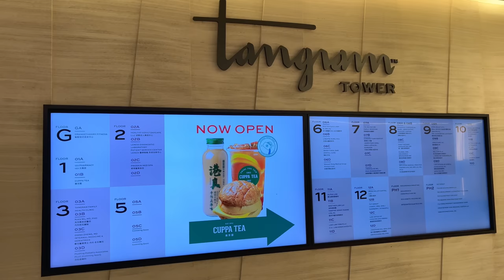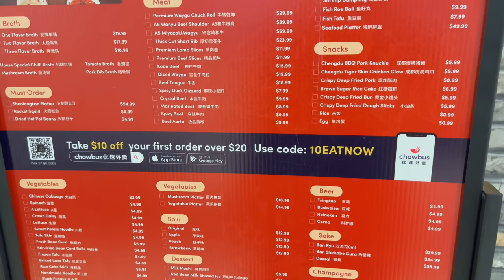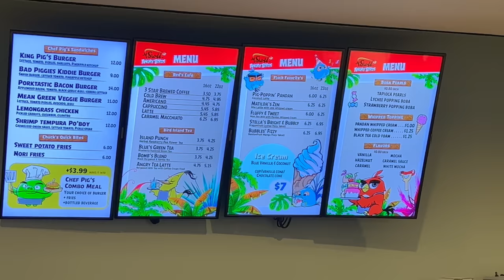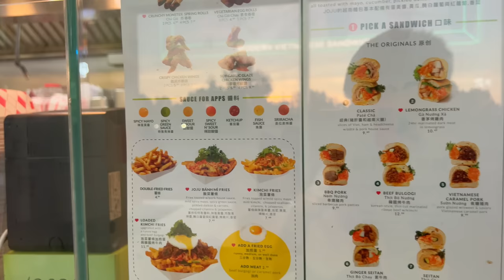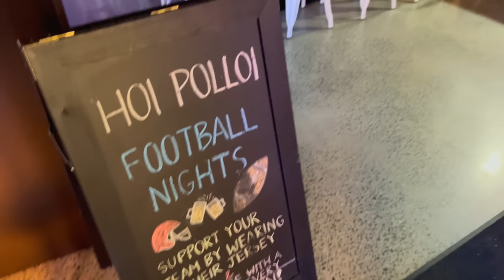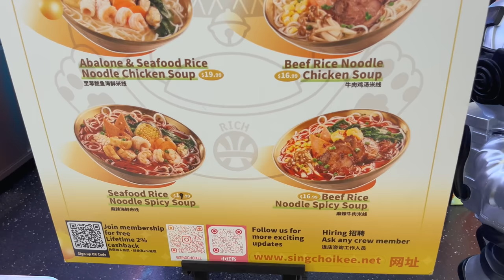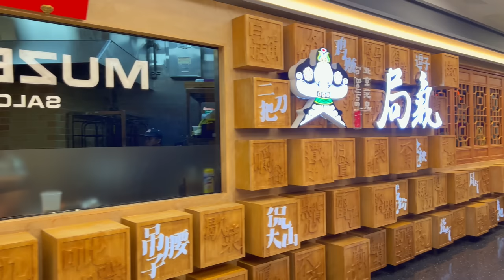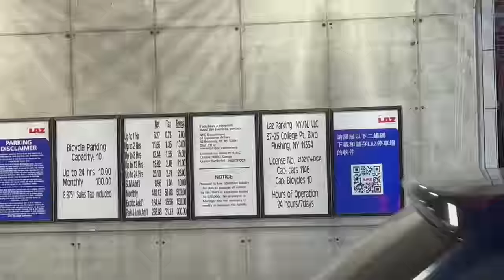NYC's NEWEST Asian Food Hall : Exploring Tangram Shopping Mall in Flushing, Queens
Tangram Mall is the newest Asian style shopping mall to come to Downtown Flushing, Queens. It features a 24,000 square foot food hall inspired by open air markets in Asian countries such as Singapore, Hong Kong, Beijing, and Taipei. The shopping mall also features a movie theater, swimming school, and numerous retail options.

💲 Support Me 💲

😀 Social 😀